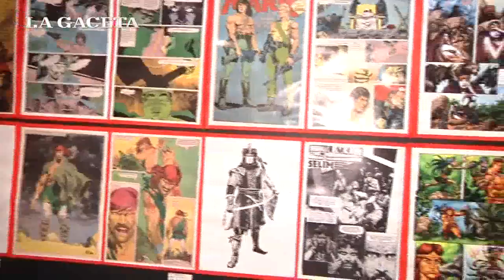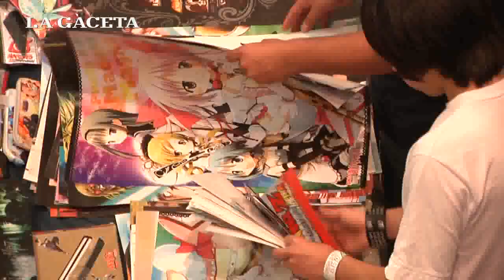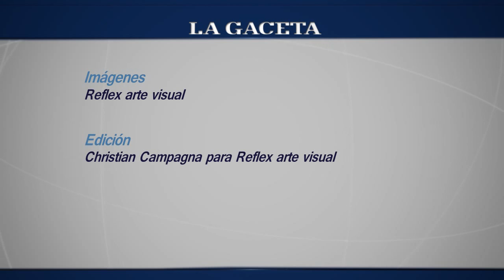QUINTA EDICIÓN DIMENSIÓN CÓMIC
El sábado se inauguró la quinta edición del evento más importante para los fanáticos de las historietas en Salta.